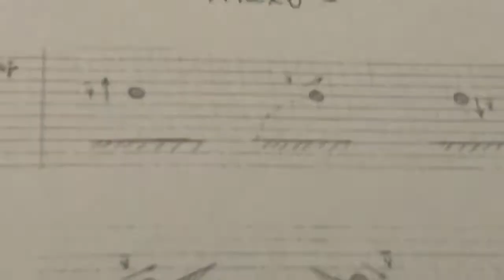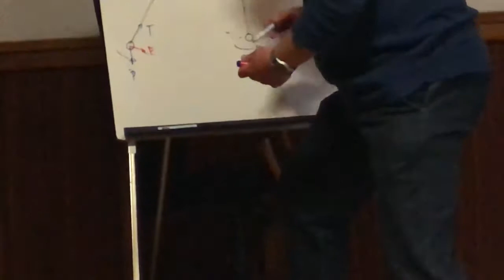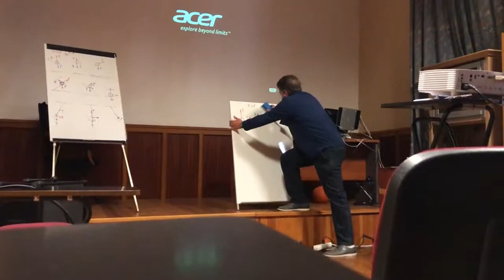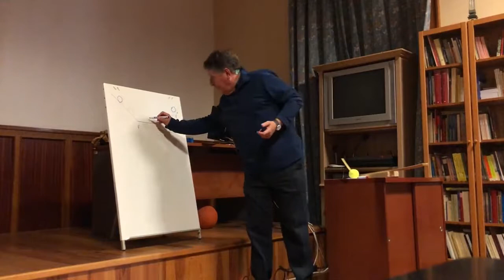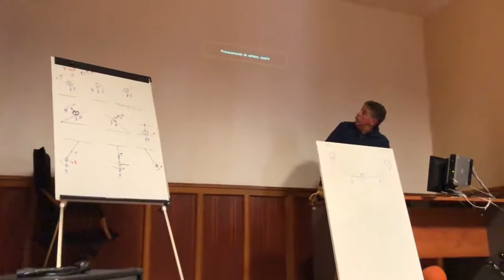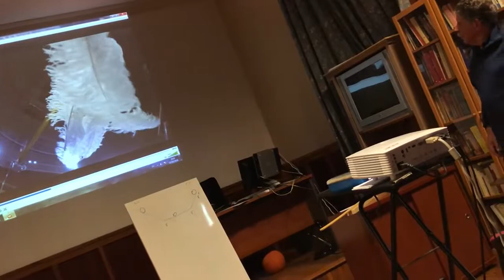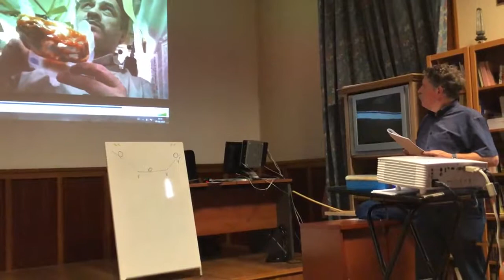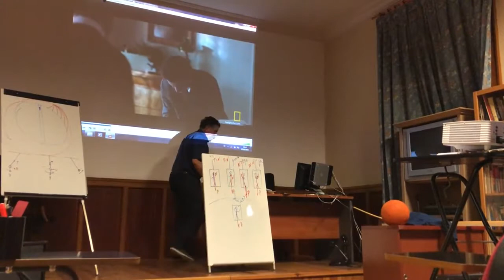Miguel Hernández - Juguetes escénicos para divulgar Historia de la Ciencia (en su totalidad)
Grabación completa de las escenificaciones de Miguel Hernández realizadas en mayo de 2018 en la sede de la Fundación Canaria Orotava de Historia de la Ciencia.